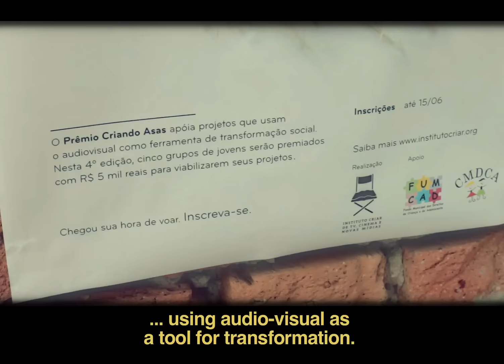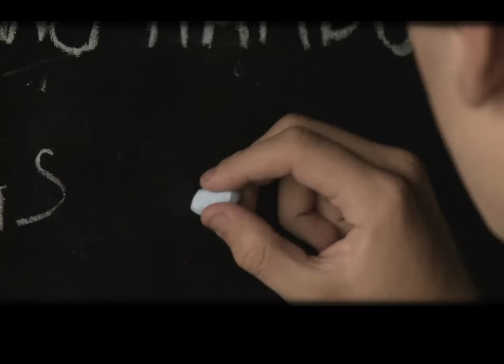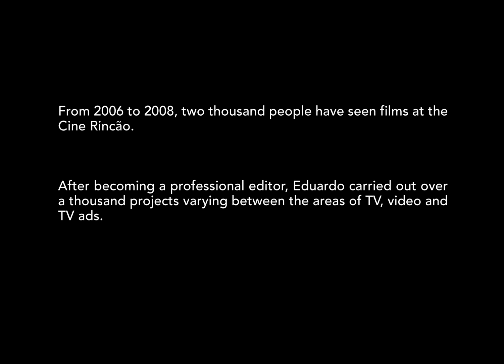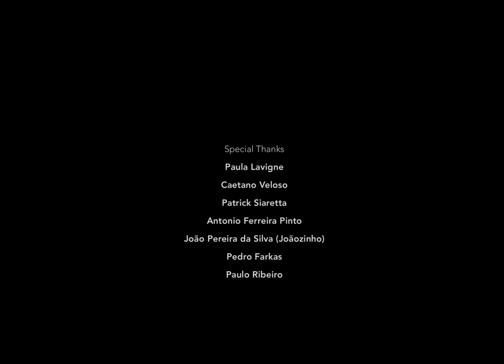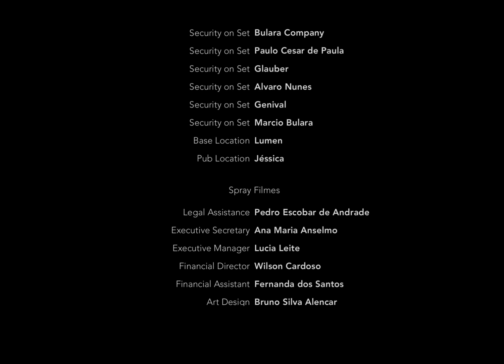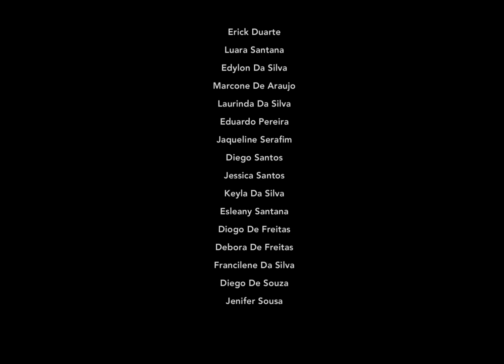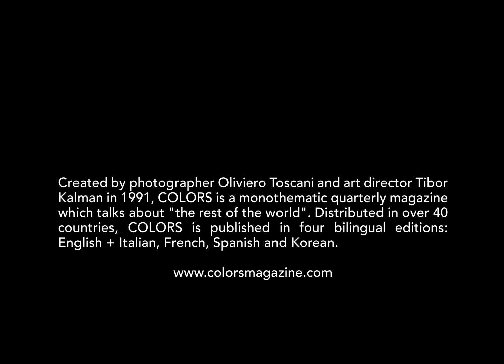Colors with Love - Cine Rincão (film)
Cine Rincão is a short film made by the Brazilian director Fernando Grostein Andrade for COLORS With Love
Cine Rincão tells the story of Paulo Eduardo, a 27-year-old from Osasco, a town near São Paulo, who survived a gunfight that broke out while he was in a café. With the support of Criar Institute, Paulo, who is a film fan, founded Cine Rincão, a cinema where children can enjoy the wonderful world of films, safe from drug traffickers and street violence.